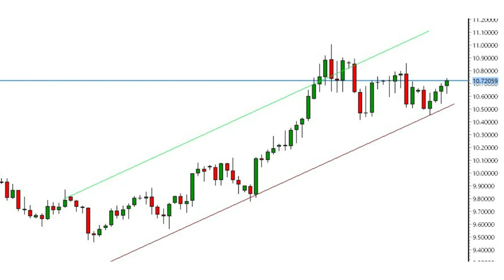How to trade USDNOK| USDNOk Price Prediction And Technical Analysis| Free Forex Trade Signals